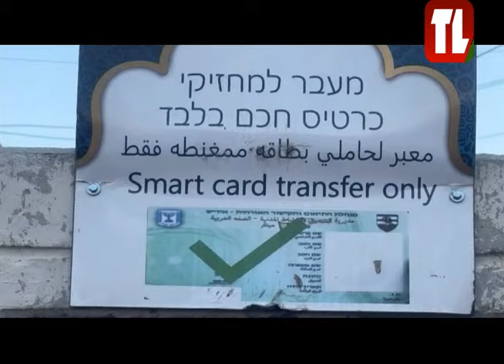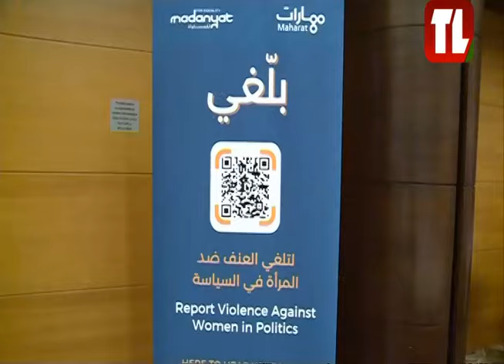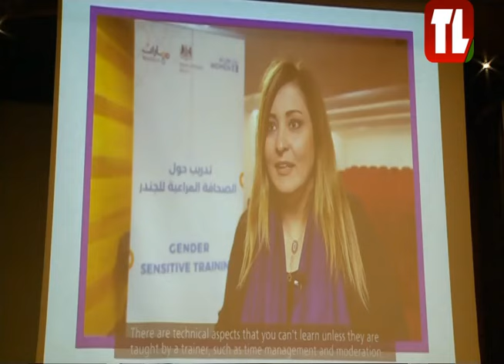نشرة الأخبار - 22/03/2024